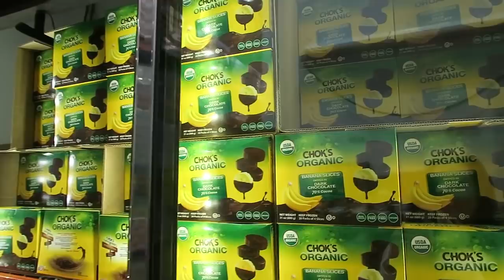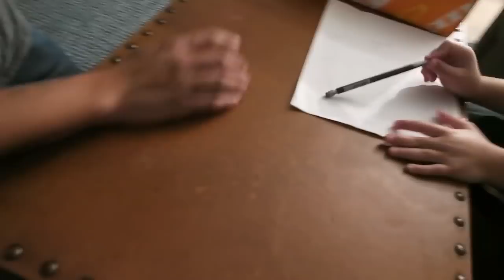Costco trip and TokyoTreat Unboxing | Family Vlog | April's Beautiful Mess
Can't think of a better way to have spent some family time than with a little Costco shopping, math homework, and eating yummy Japanese snacks!

Hey guys! My name is April and this is a space where I love sharing our little fun moments of family time. Sometimes things get loud and chaotic but we wouldn’t change it for the world! We hope Austin, Adrian, and Aila can bring as much of a smile to your face as they do to mine and Raf’s!